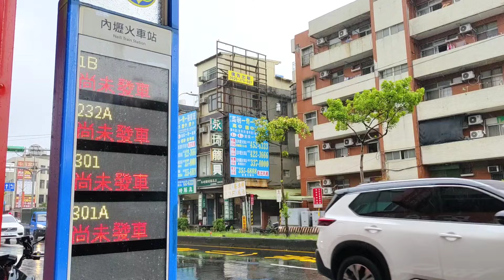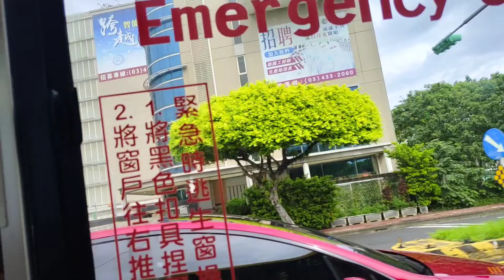PALENGKE MUNA || TAOYUAN MARKET TAIWAN🇹🇼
Hello guy's magandang Buhay sa ating lahat .Ako po si Hezequiel aka Zhekie's Escobar Vlog 💟 Kung naligaw ka Dito sa channel ko Ikaw na Ang  Beshy ko,  Kamusta po kayo , Ginawa ko ang videong ito upang magbigay INSPIRASYON sa kapwa ko OFW nsaan man po kayung bansa Ngayon , kabayan saludo po Ako sa inyo.😍💗 Patuloy lang tayong Lumaban sa hamon Buhay Wag tayong mawawalan ng pag asa, Minsan may time talGa na mararamdam natin Ang lungkot at hirap . Gamitin lng nating inspirasyon ang lahat ng hirap na ating nararanasan sa kasalukuyan,Gamitin nating motivation pag mamahal sa ating Pamilya, Magpa tuloy lng Tayo sa ating nasimulan . Patuloy na magsumikap..Balang araw lahat ng hirap natin , sacrifice ,lungkot pagud at pag titiis ay magbubunga din po ito sa atin ng kaginhawahan., Basta mag tiwala lang tayo sa itaas... Kung ano man ang kalagayan natin ngayun sa buhay, Kahit pa gaano ka'hirap, Basta samahan lang natin ng pag sisikap, Higit sa lahat panalangin at pag titiwala sa Panginoon Diyos,. Walang imposible sa itaas,☝🏻☝🏻 Kay LORD Hindi madali ang pagiging Isang OFW . alam nating lahat po iyon at Hindi tayu habang Buhay nandito sa ibang Bansa. Nag iiwan ng kasabihan ! Patuloy tayong magsumikap para ating PANGARAP .

 Love Lots ; Zhekie's Escobar Vlog

•Gear; •Camera Used: Asus Zenfone •Pic Editing : PicsArt •Editing App. Used : Kinemaster
CREDIT TO MOST RESPECT PLEASE DO NOT FLAG MY CHANNEL Music Source: [Audio Library ] Music track: Follow The Sun by Luke Bergs & Waesto Source Royalty Free Music for Videos (Safe)  Creative Commons__Attribution 3.0 Unported - CC BY 3.0 Music promoted by Vlog Music _______________________________________
Music:-copyright free music | Copyright-free nature video Download | Copyright-free background video nature Watch:-    • copyright free music |...   channel:-CopyrightCloudChannel Song: AgusAlvarez & Luke Bergs - Soldiering On Music provided by Vlog No Copyright Music Video Song: FIVILI - Palm Islands Music provided by Vlog No Copyright Music Video

🔔We strive to find the best and most enjoyable music for you guy's . We hope to make your days more beautiful with the music we share ! Peace love and feel the music. ✓ Photos and music in their position. ✓ This video is completely made by fans. I will remove it carefully.